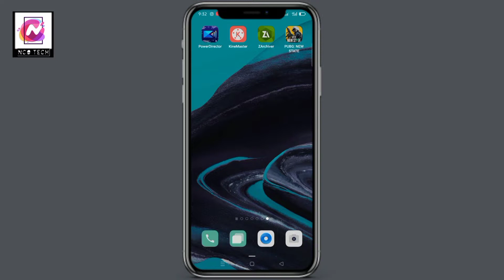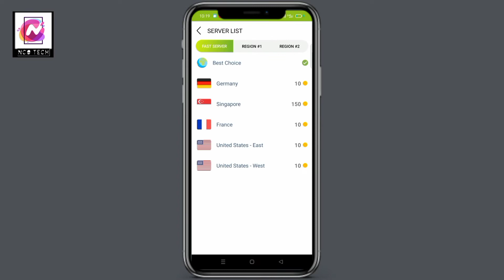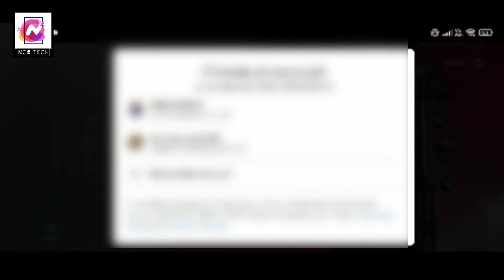How to fix unable to connect server pubg new state||Problem Solved unable to connect server